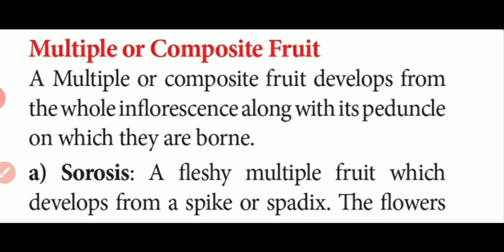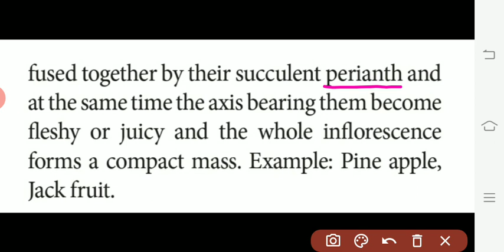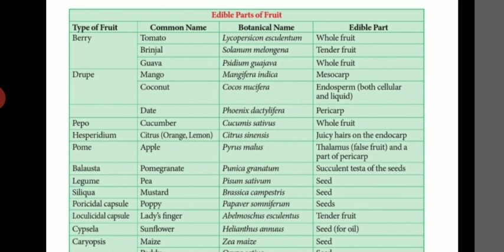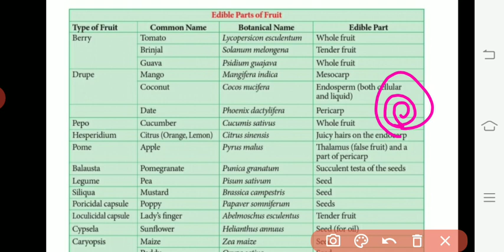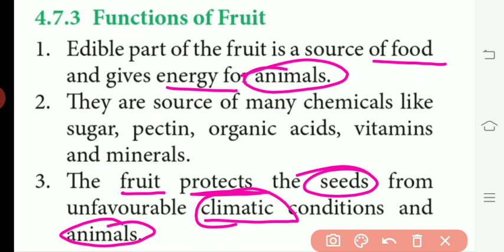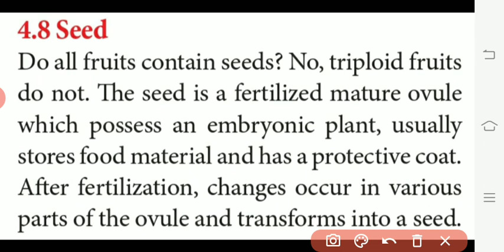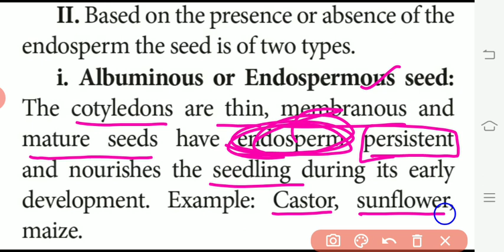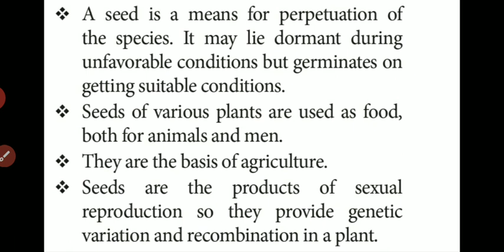11 STD BIO-BOTANY CHAPTER : 4 Fruits - Multiple Fruits and Seed